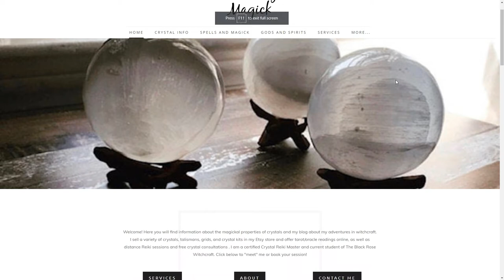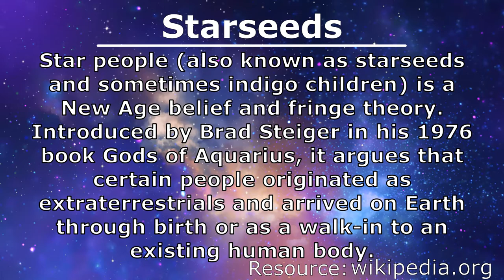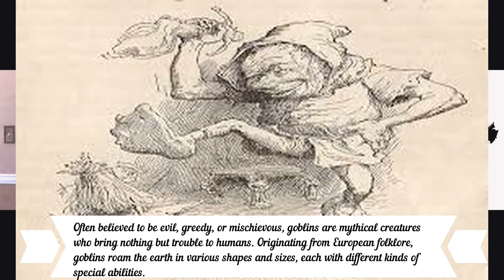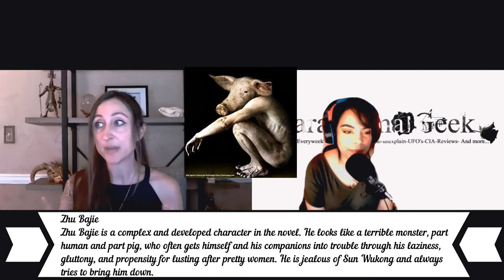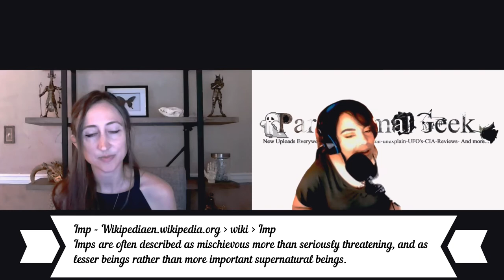Starseeds and The Age Of Age of Aquarius & more....w/ Special guest Nicole Marie!|Ep4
Specials guest Nicole Marie From PathSolCrystals
we talk about Starseeds,crystals ,ghosts, and even demons
Timestamps
0:59     • Have you heard of Star seeds and if so what is your definition of it?
5:38     • What is your favorite crystal and why?
7:08     • What crystal would you recommend for people never held a crystal before?
8:26     • What’s the difference between astral travel and lucid dreams?
12:11   • What was Your most impactful in the paranormal?
20:15   • What drew you in to witchcraft and why?
23:32   • Do you think {the age of Aquarius} is close?

Zhu Bajie - Wikipediaen.wikipedia.org
Definitions from Oxford Languages
Star people (New Age belief) - Wikipediaen.wikipedia.org › wiki › Star_people_(New_Age_belief
credits
Video by Matthias Groeneveld from Pixabay
Video by Luiz Jorge de Miranda Neto- Luiz Jorge Artista from Pixabay
~Patti Negri
~Richard Leal
~Alicia Leon
And everyone I've met in Haunted Diary school for making this interviews/fun hangouts possible! my heart will forever be grateful to have made so many New friends that are like minded